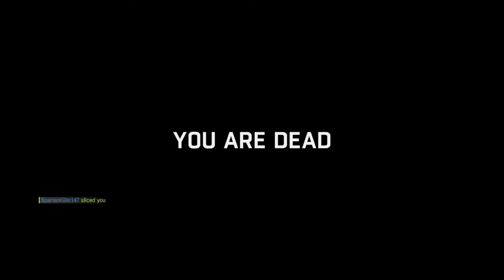Dying Light hunter NO SPITS Kurbon86 V. SpartanKiller147